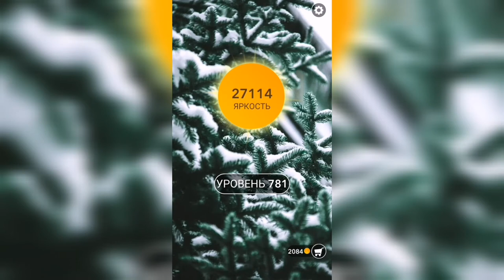Word / Слово Крест: Поиск русского кроссворда / Уровень 781